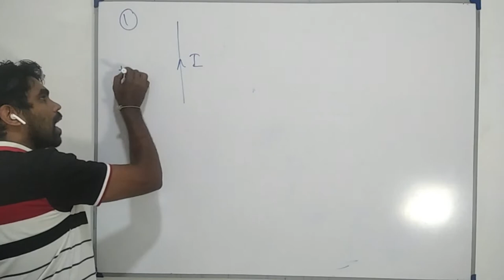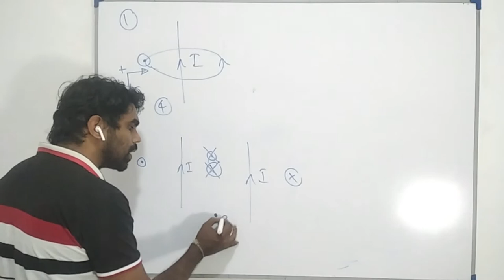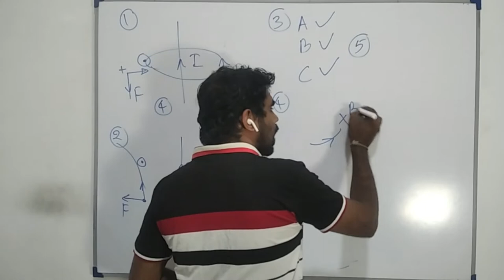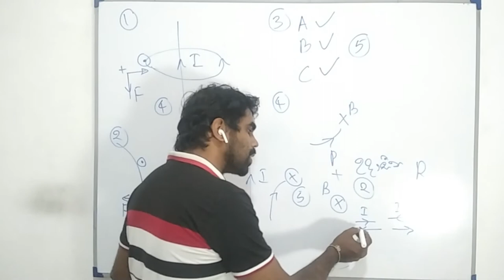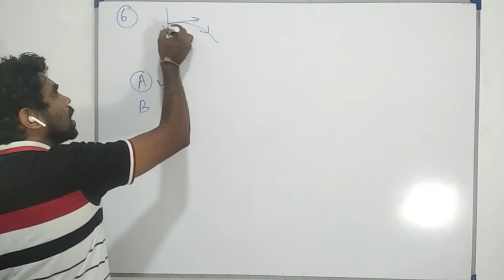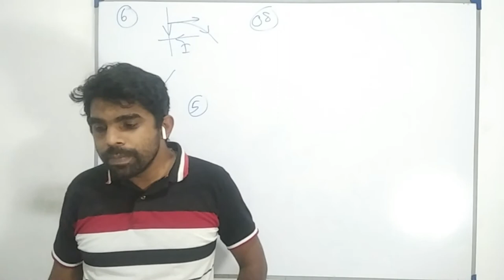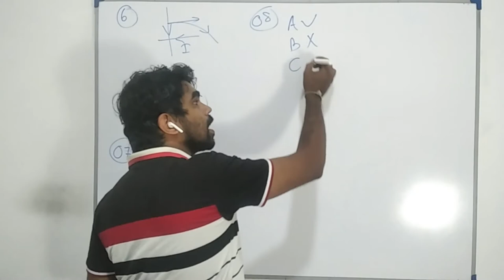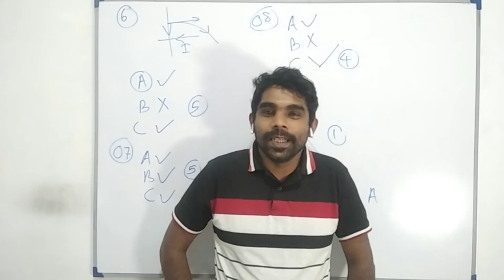Magnetic fields |Force on a charge 01| Advanced level Physics |MCQ discussion in Sinhala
In this video I'm discussing that how to solve physics multiple choice questions on magnetic Fields for G.C.E advanced level students in Sinhala.

PDF download link👇👇👇👇 බාගන්න
චුම්බක ක්ශේත්ර (ආරෝපිත අංශු මත බලය 01)

What's app
If you like my video